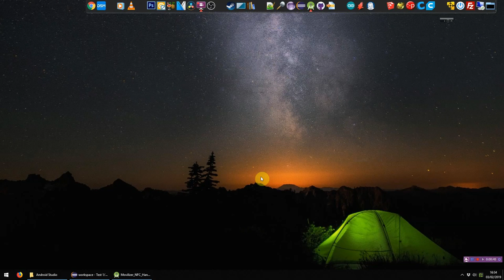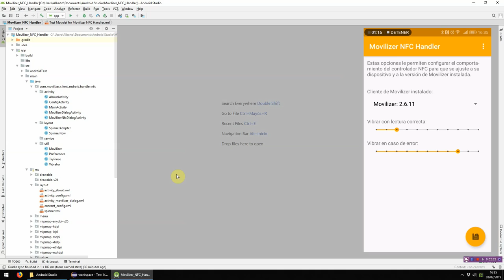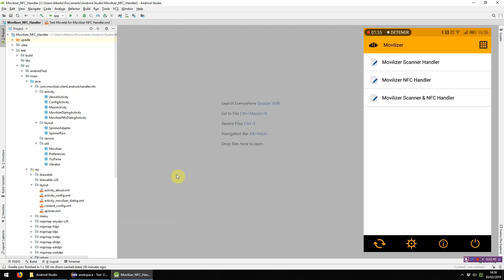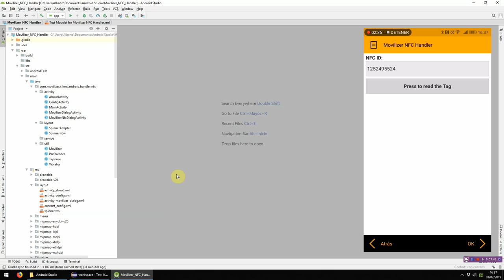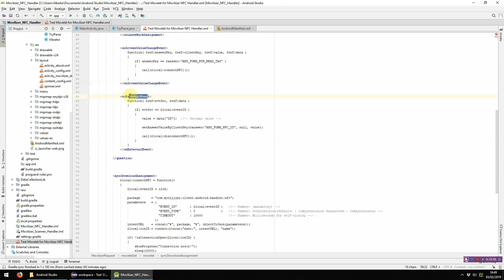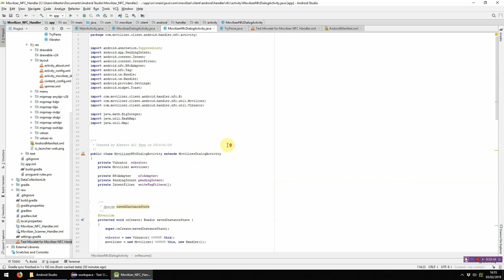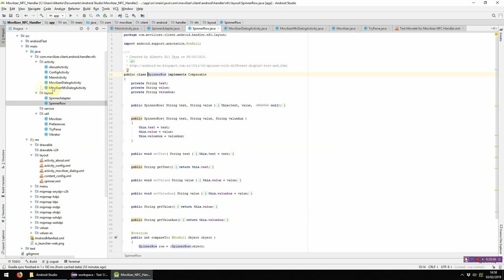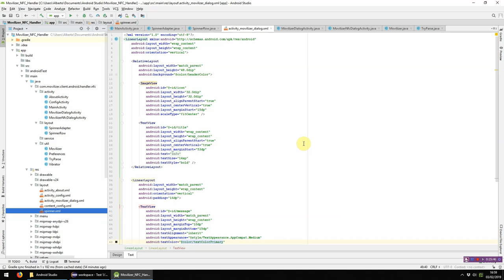Movilizer VI-I: Añadir funcionalidades mediante aplicaciones